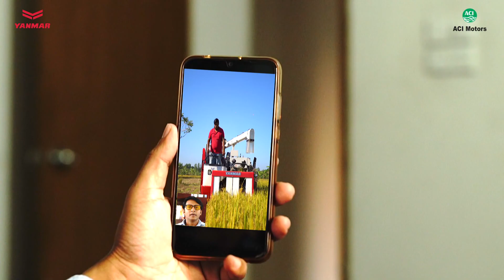যদি থাকে ইয়ানমার হারভেষ্টার; সব কৃষকই হবে জমিদার